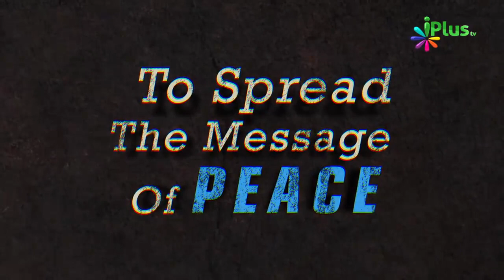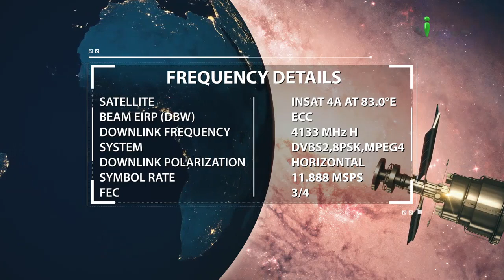Fajr Aur Asr Ki Namaz Padhne Ka Ek Bada Azr By Shaikh Nooruddin Umeri - iPlus TV